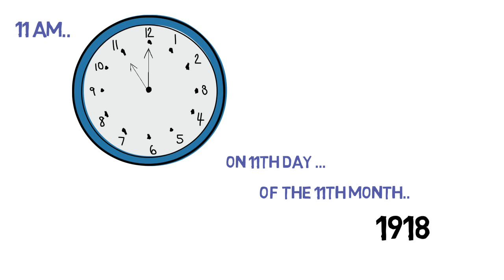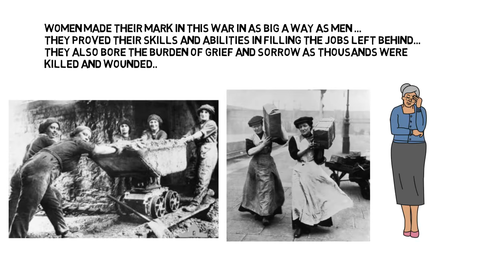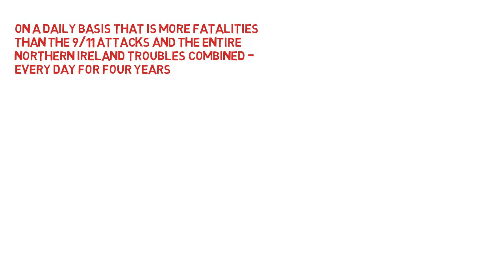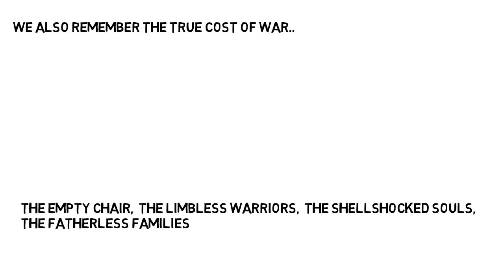Remembrance : 100 years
Lagan College remembers - 100 years since the armistice to end the First World War